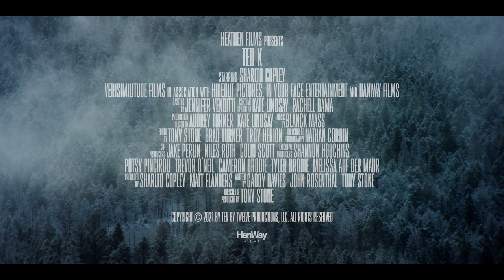TED K - Teaser Trailer - HanWay Films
Deep in the American Rocky Mountains lived a man who sought refuge from modern society. His dark writings forewarned of a society ruled by technology. As the outside world encroached on his mountain sanctuary, he slowly became radicalized with rage. What began with small acts of sabotage, culminated with deadly bomb attacks, national media attention, and the largest manhunt in American history.

Director - Tony Stone
Starring - Sharlto Copley, Drew Powell, Travis W Bruyer and Bob Jennings